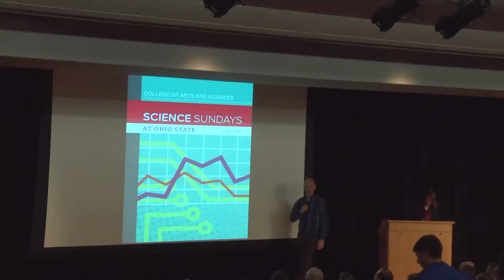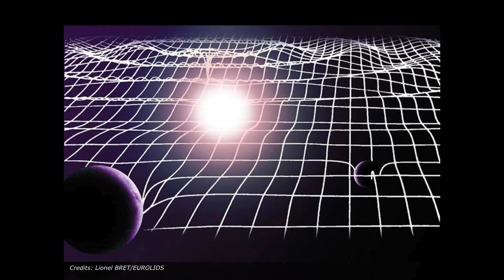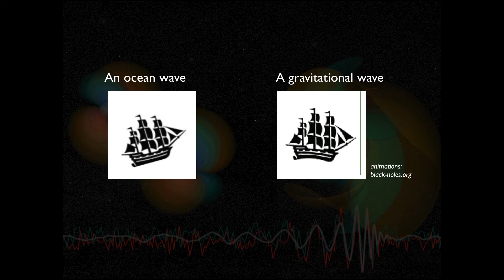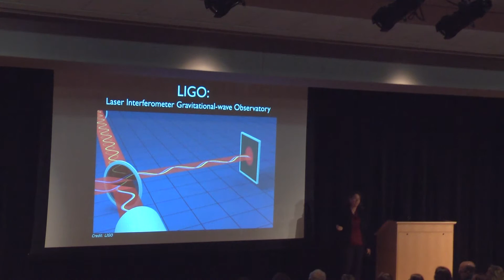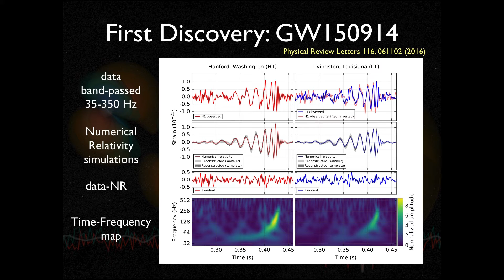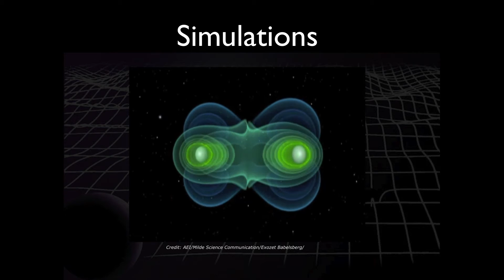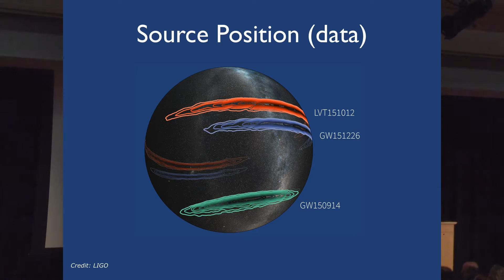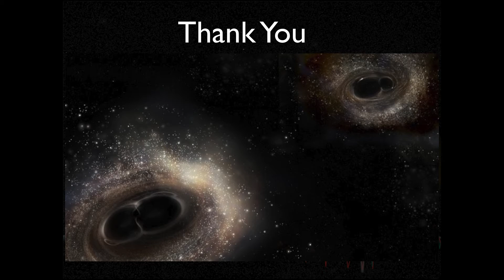ASC Science Sundays: Laura Cadonati - Listening to the Universe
Einstein predicted gravitational waves as ripples in space-time produced by violent astrophysical events. One hundred years later, the Laser Interferometer Gravitational-wave Observatory (LIGO) observed gravitational waves from the collision of two black holes. Laura Cadonati explains how this groundbreaking discovery marks the beginning of a new astrophysics, providing new ways to probe the universe.

Laura Cadonati researches gravitational waves and particle astrophysics. She is associate professor of physics and member of Georgia Tech’s Center for Relativistic Astrophysics.

Science Sundays is a free, public lecture series that provides a wide range of current and emerging topics in science that touch our everyday lives.